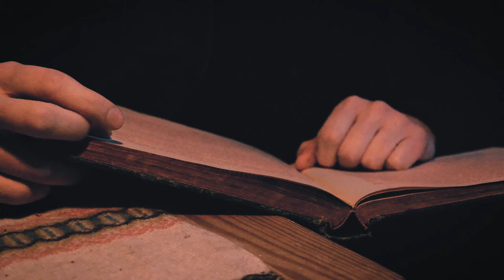Eventyr med Elvarhøi | Norwegian folk tale | Tre hundre år i himmelriket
Åmtveitmannen blir invitert på en reise gjennom dødsriket når den døde barndomskameraten hans kommer på julebesøk.